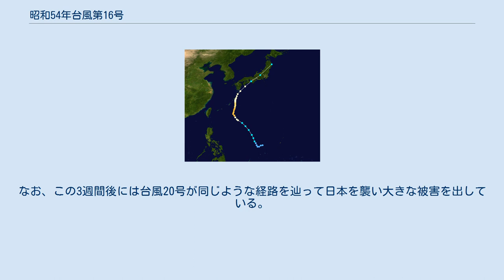昭和54年台風第16号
昭和54年台風第16号（しょうわ54ねんたいふうだい16ごう、国際名：オーウェン〔Owen〕）は、1979年（昭和54年）9月に発生し、日本列島を縦断した台風である。
 進路図 9月23日にフィリピンの東海上で発生した台風第16号は北西に進み、26日には沖縄の南海上で中心気圧920hPa、最大風速45m/sの非常に強い台風にまで発達した。
しかし、ここで台風は高気圧に阻まれて行く手を遮られ、また偏西風帯も北上したまま南下してこなかった。
そのため沖縄･奄美群島の東海上を29日まで非常にゆっくりとした速度で北上することになった。
これらの地方では実に2日近くに渡って暴風雨に見舞われている。
しかし、30日に入り、北緯30度を越えると一気に北東へ加速。
同日18時半ごろには高知県室戸市付近に上陸した。
上陸時の中心気圧は955hPaで、依然として強い勢力を保っていた。
23時ごろには大阪に再上陸し、中部･東北地方を縦断して10月1日9時には八戸沖に抜け、同日15時に温帯低気圧に変わった。
勢力の強い台風であったため、風が強く室戸岬で最大風速47.7m/s、最大瞬間風速66.9m/sを記録したのを始め、徳島、奈良、彦根などで40m/s以上の暴風を記録した。
 この台風の特徴は南西諸島の東を進んでいるときは非常にゆっくりとした速度で進んでいたのに対し、本土に近づくと一気に加速した点にある。
室戸市付近に上陸する頃は時速45キロ、東北地方を縦断する頃には時速90キロにも達していた。
なお、この3週間後には台風20号が同じような経路を辿って日本を襲い大きな被害を出している。